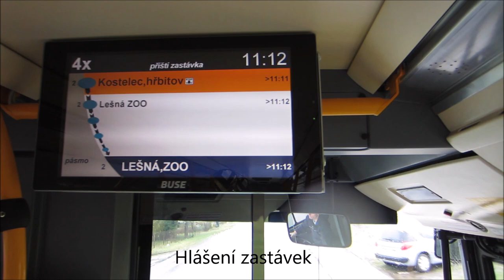Hybridní trolejbusy Zlín 2020 03 11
Jízda hybridního trolejbusu na lince 4 mezi zastávkami Školní přes ZOO lešná na zastávku Januštice, tenisové kurty  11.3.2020